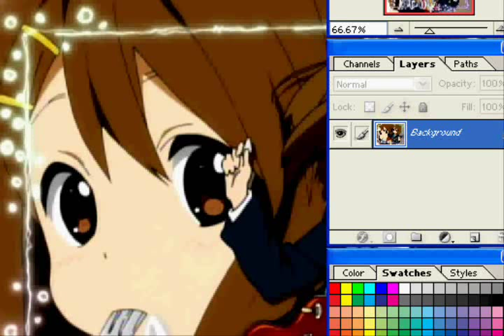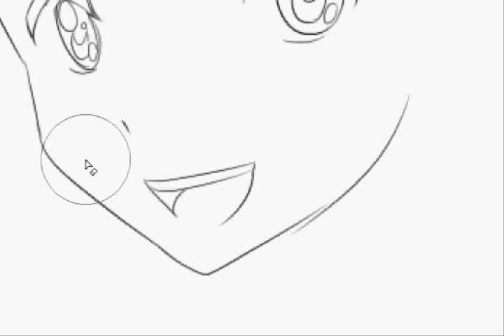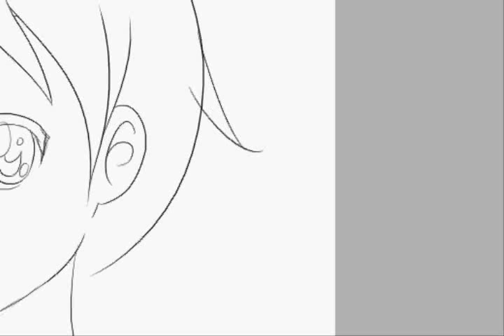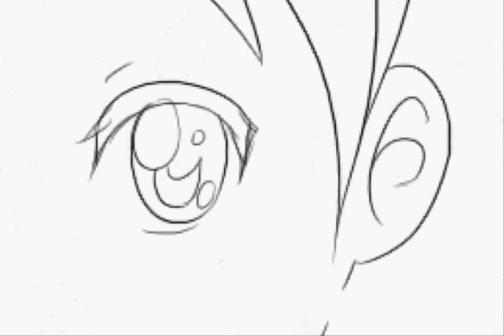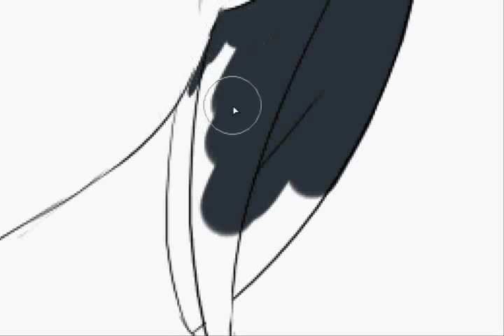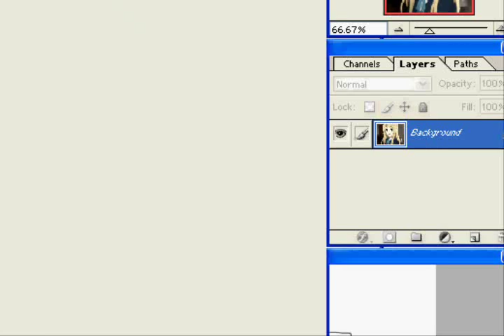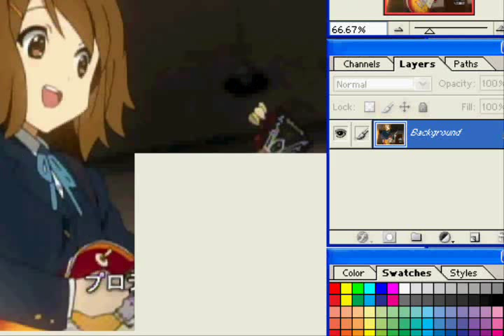Speed Painting Time! (K-On! Style)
Took about ... maybe 10-15 minutes to sketch it out and then another 10-15 minutes to colors it (crappily). Thought I'd try my hands on just doing a Speed Paint on it since my friend thinks I got the K-On style down. Which I don't, really. Oh well.

Songs in Order:
Cagayake Girls 8-bit
Don't Say "Lazy"
Cagayake Girls
Don't say "Lazy" 8-bit
Watashi no Koi wa Hocchikissu (Live Mix)